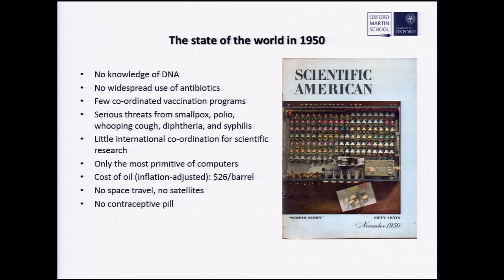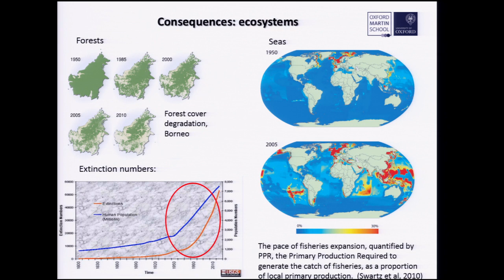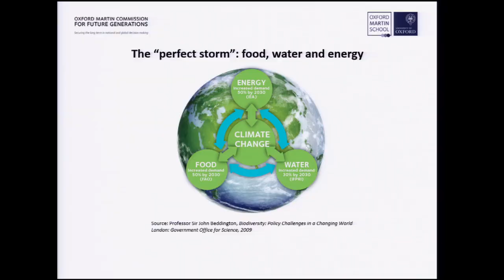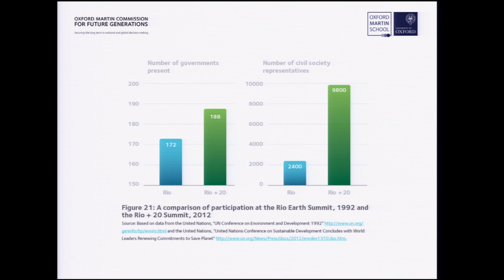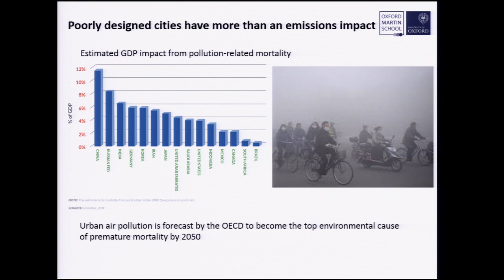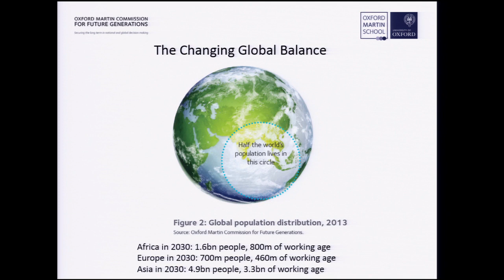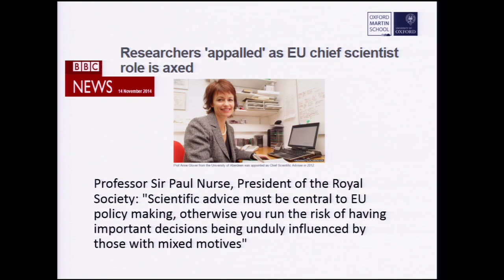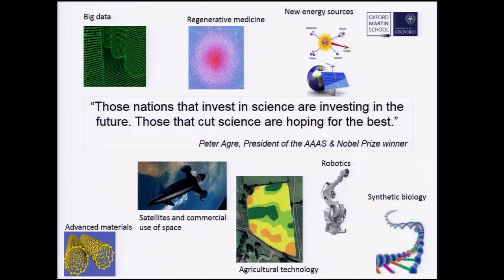Prof. Sir John Beddington - Legacies of the 20th Century and Challenges for the 21st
Professor Sir John Beddington, Former Government Chief Scientific Adviser, and Edinburgh alumnus, delivers the Enlightenment Lecture entitled Legacies of the 20th Century and Challenges for the 21st.

This lecture also forms part of the 2014 Our Changing World lecture series.

Recorded 19 November 2014 at the University of Edinburgh's McEwan Hall.